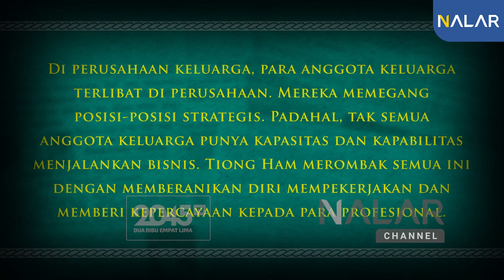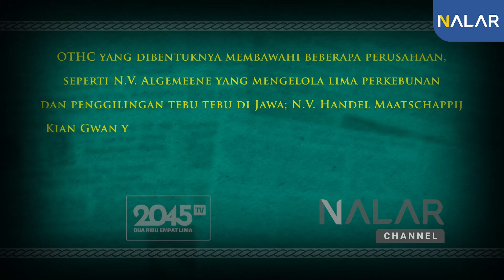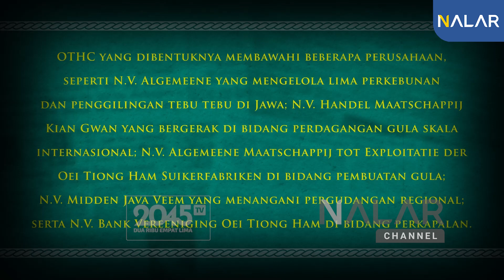OEI TIONG HAM: RAJA GULA YANG KUASAI SEPEREMPAT WILAYAH SINGAPURA ‼️ - Rinny Budoyo (HistoRiny #47)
Berani keluar dari tradisi, Oei Tiong Ham jadi kaya raya !!